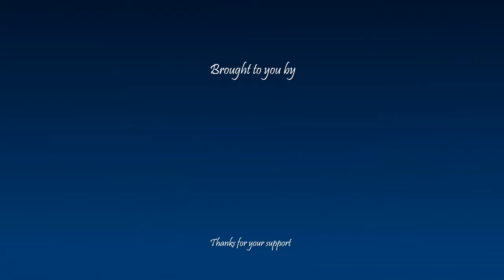How to pronounce قزوین in Persian or Farsi ghazvin city